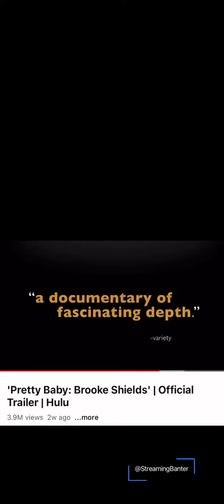Pretty Baby: Brooke Shields is a 2-Part Documentary on Hulu (B-)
Understand this about BrookeShields before you see this 2-hour documentary on Hulu...she was/is (for the most part) much more TimTebow than BrittanySpears. She doesn't seem to have an unwholesome bone in her body. Thanks to an ambitious "money-grubbing" parent (sound familiar JonBenet aficionados?) she was thrust into the limelight as a baby, and really never left. There is one unforgivable incident in her life that she recounts without naming any name, but that's about it. Criminy, she lost her virginity to Superman! It is worth a look as any male who was titillated by her underage sexuality will tell you. At 57 she is not afraid to show off her "mom hips" as she tells her story. Pretty Baby got back. streamingbanter streamingbanter.com.